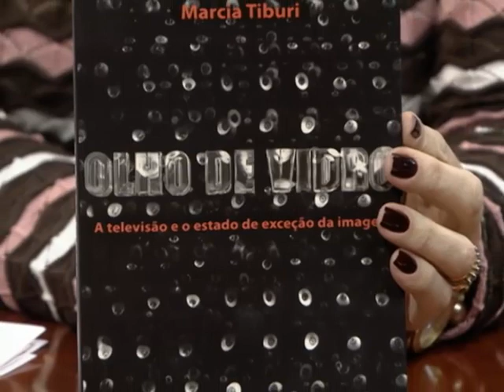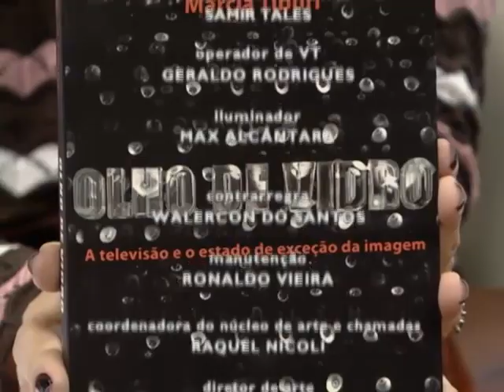Marcia Tiburi - Parte 2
14/06/2012 - O Opinião Minas entrevista a filósofa Marcia Tiburi.ela fala sobre o tema "sociedade fissurada". O assunto discute as experiências e valorizações das sensações. Além disso, a filósofa conta um pouco de seu trabalho e da carreira.